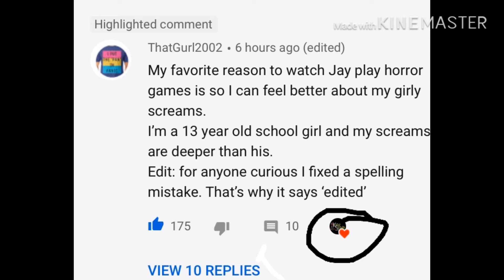Shout out to the Kubz scouts.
KUBZ SCOUTS NOTICED ME!!! Hei s my favorite youtuber! Remember to tell a friend that Jay from the Kubz Scouts is THAT DUDE!